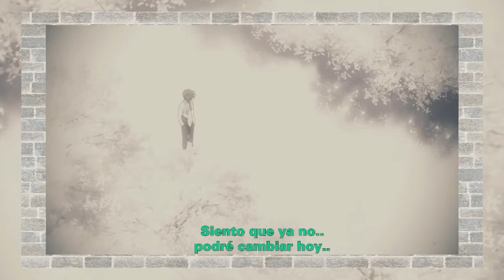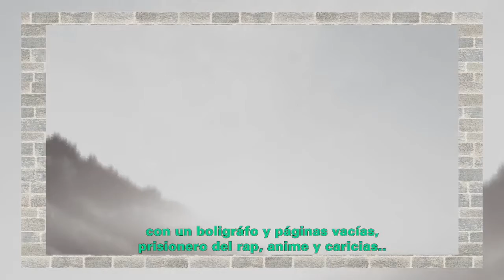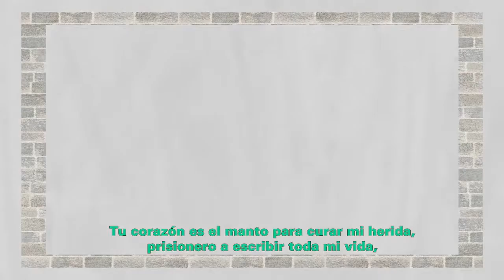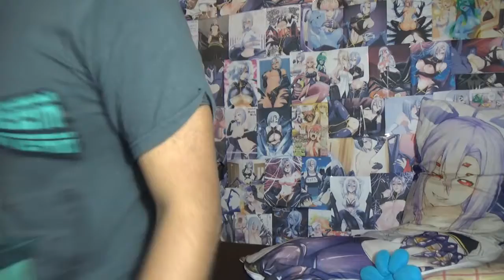PRISIONERO DEL ANIME (RAP SAD) | Detox